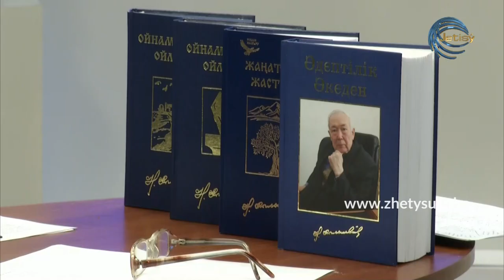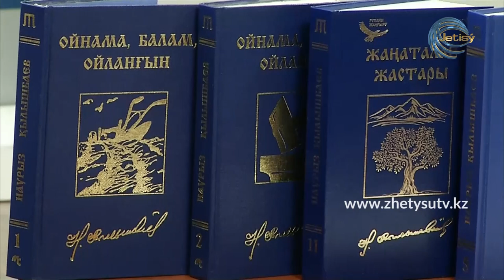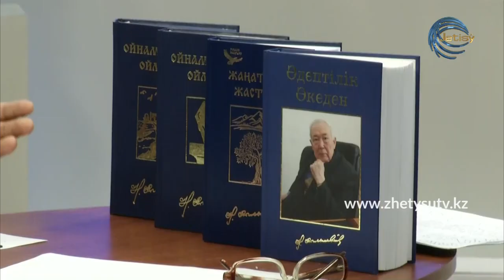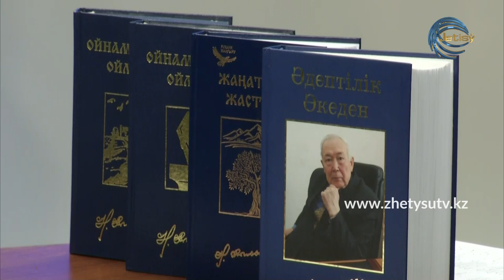ӘКЕЛЕРДІҢ ӘҢГІМЕСІ - НАУРЫЗ ҚЫЛЫШБАЕВ (04.10.20)